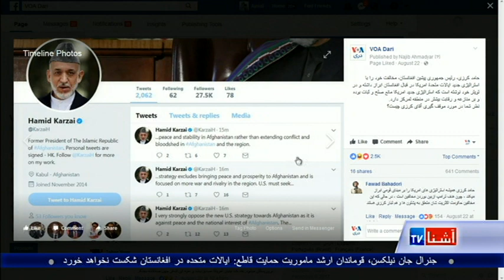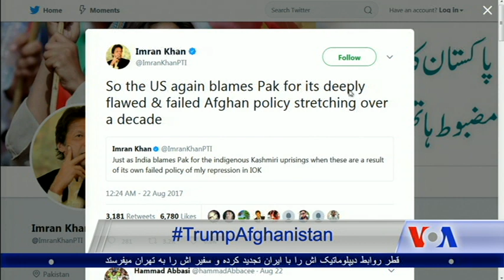Your views on Facebook (Aug. 24, 2017)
نظریات شما در فیسبوک